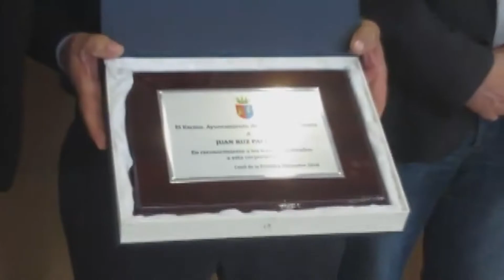8NOTICIAS JANDA - 21DIC2018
El Ayuntamiento reconoce el trabajo de varios empleados que se jubilaban durante este 2018. Un acto sencillo pero lleno de emotividad que reunió de nuevo a estos trabajadores municipales en el salón de plenos.